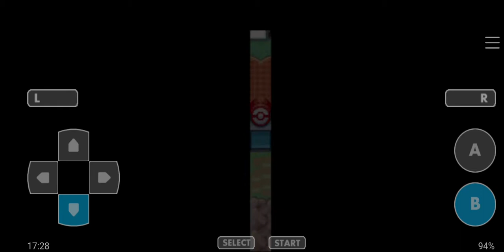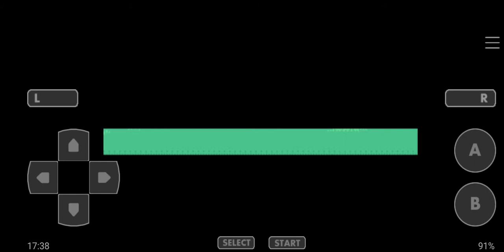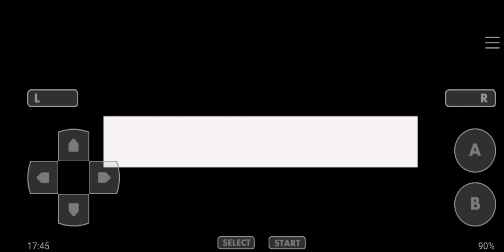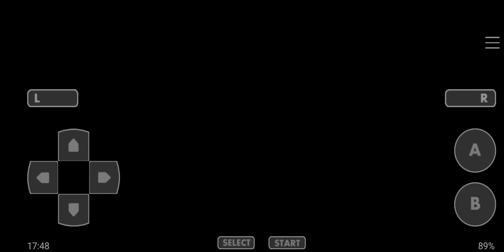Let's Play Pokémon Clover #30 - Route 9 and let's go to Animango City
Welcome back to the let's play of Pokémon Clover, now let's to explore the Route 9 and let's go to Animango City.